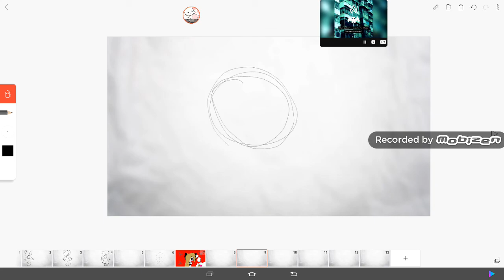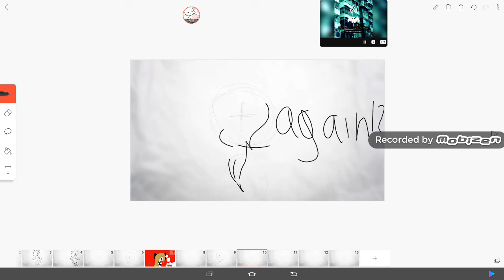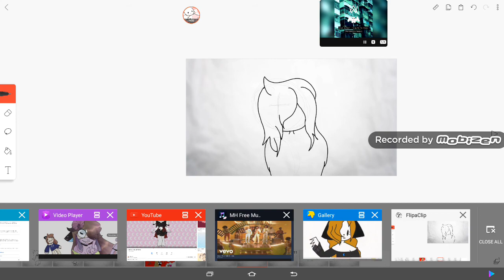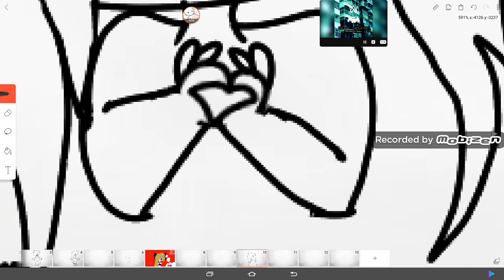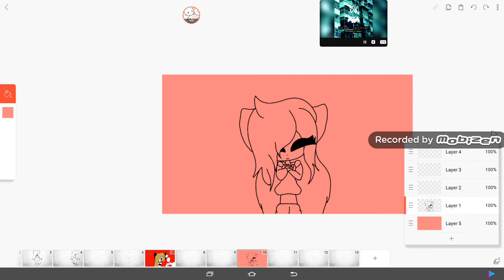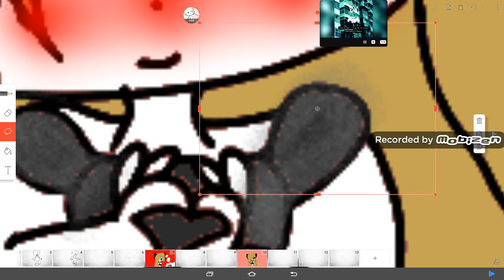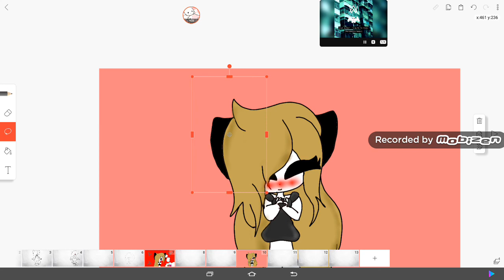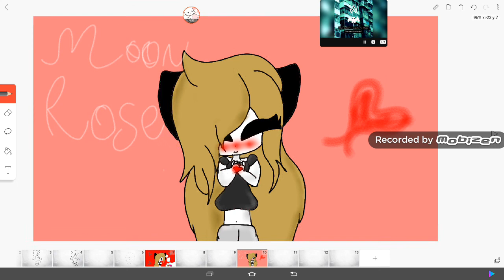Fanart (Gift for Moon Rose animation -Original :3)